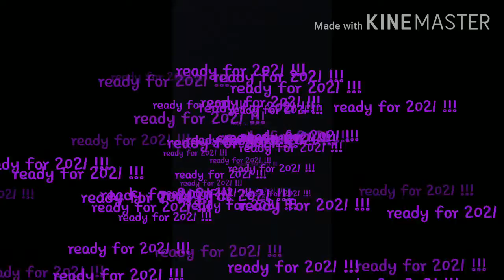Flex's last time here!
Hey, we can't wait to see everyone next year, where we will post even better content. Happy new year 🎊!